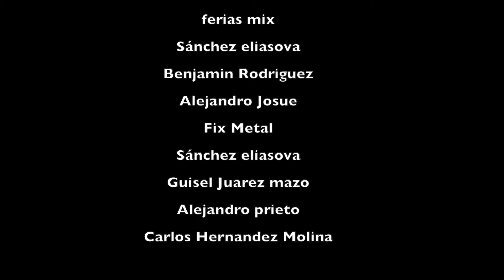ME ENFRENTO A LOS PAYASOS QUE SE QUEDARON CON LA LINK HOUSE!!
La Familink nos cuenta que han desenmascarado a los zombies y que en realidad son los payasos de la Link House, así que Paula y yo nos preparamos para enfrentarnos a ellos.